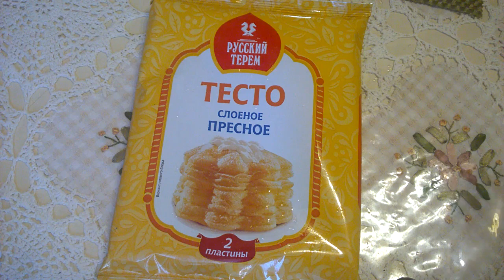ВЫПЕКАЕМ ИЗ ТЕСТА СИМВОЛ ГОДА 2019 ЖЕЛТОГО ПОРОСЕНКА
Выпекаем для внуков поросят из пресного теста.У кого какая развита фантазия,можно делать разные мордашки и украшать,как вам захочется.Мы сделали вот таких поросят на наш взгляд симпатичных.